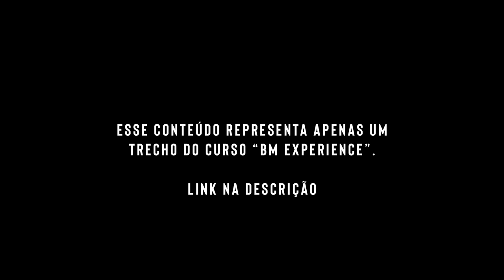CONSELHO aos mais novos com RENATO CARIANI | BRUNO MORAES